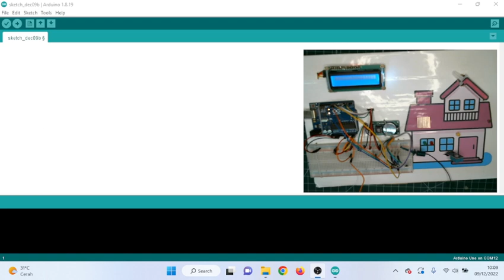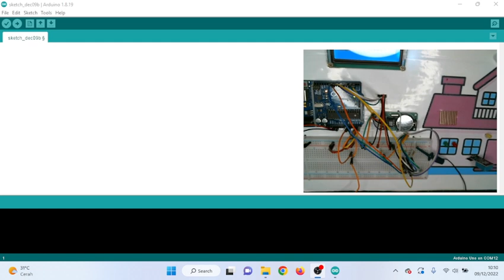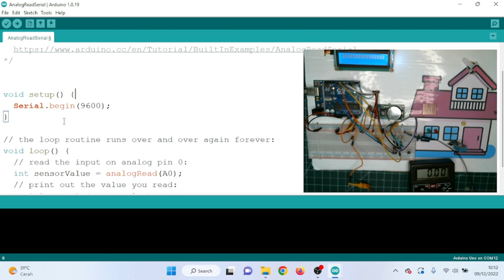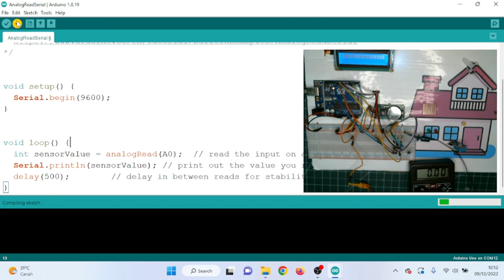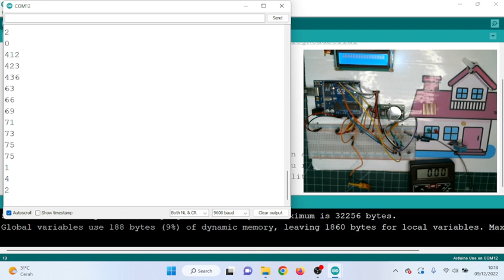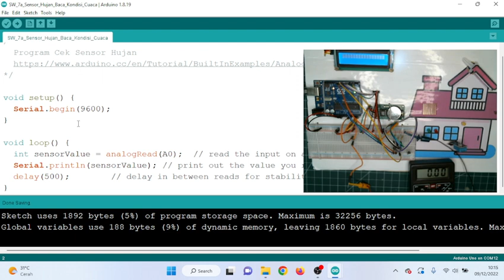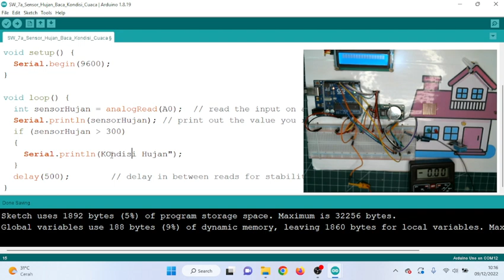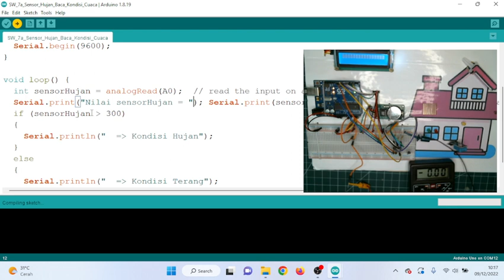10 CEK SENSOR HUJAN